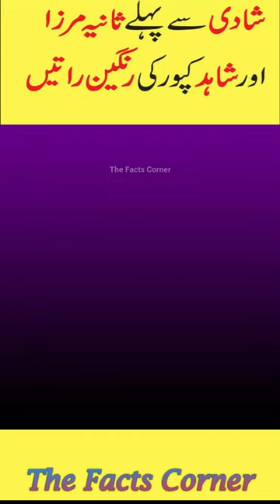Sania Mirza Before Marriage | Succes Story Of Sania Mirza Short Video In Hindi Urdu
Topic
          How  Sania Mirza Become Successful Player

Sania Mirza
Sania Mirza (ˈsaːnijaː ˈmirzaː; born 15 November 1986) is an Indian former professional tennis player. A former doubles world No. 1, she won six major titles – three in women's doubles and three in mixed doubles. From 2003 until her retirement from singles in 2013, she was ranked by the Women's Tennis Association as the Indian No. 1 in singles. Throughout her career, Mirza has established herself as one of the most known, highest-paid, and influential athletes in India.
In singles, Mirza had wins over Svetlana Kuznetsova, Vera Zvonareva, and Marion Bartoli, as well as former world-number-ones Martina Hingis, Dinara Safina, and Victoria Azarenka. She is the highest-ranked Indian female player ever, peaking at world No. 27 in mid-2007. However, a major wrist injury caused her to shift to doubles. Mirza has achieved a number of firsts for women's tennis in India, including reaching the one million-US$ mark in career earnings (currently over US$7.2 million), winning a singles WTA Tour title, and winning a major title, as well as qualifying for (and eventually winning) the WTA Finals in 2014 in doubles partnering Cara Black, and defending her title the following year partnering Martina Hingis. Mirza retired from professional tennis in February 2023.

She is one of only two Indian women to win a WTA Tour title, and the only one to be ranked within the top 100 in singles. Mirza is the third Indian woman in the Open Era (after Nirupama Mankad and Nirupama Sanjeev, and the second in singles after Sanjeev) to contest and win a match at a major, and the first to advance past the second round. In doubles, Mirza won 43 titles and spent 91 weeks as world No. 1. In 2005, Mirza was crowned the Newcomer of the Year by the WTA, and in 2015 she and Martina Hingis were the Doubles Team of the Year, going on to earn a 44-match winning streak, one of the longest in history. Mirza has also won a total of 14 medals (including six golds) at three major multi-sport events, namely the Asian Games, the Commonwealth Games and the Afro-Asian Games.

Mirza was named one of the "50 Heroes of Asia" by Time in October 2005. In March 2010, The Economic Times named Mirza in its list of the "33 women who made India proud". She was appointed as the UN Women's Goodwill Ambassador for South Asia during the International Day To End Violence Against Women on 25 November 2013. She was named in Time magazine's 2016 list of the 100 most influential people in the world.